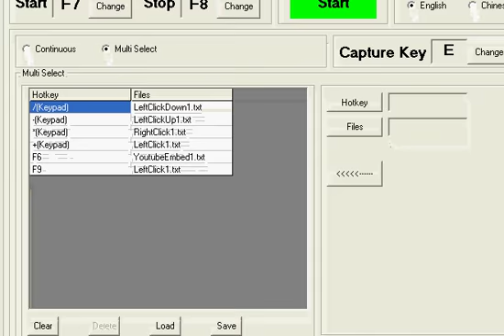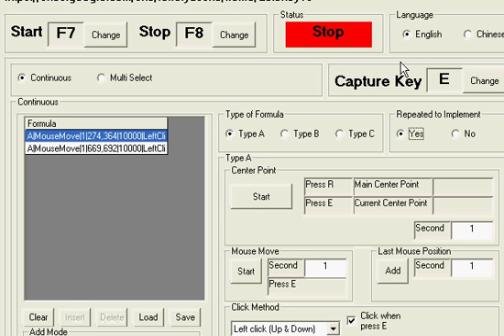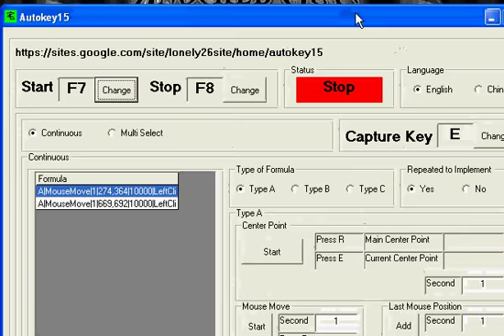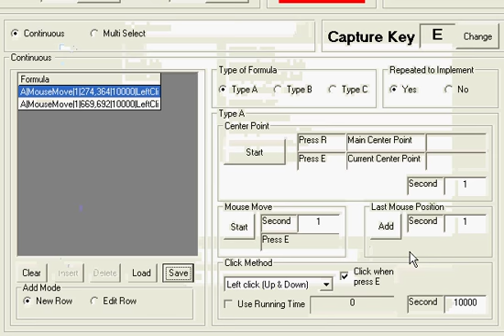Autokey15 With Vampires The Darkside Set Key